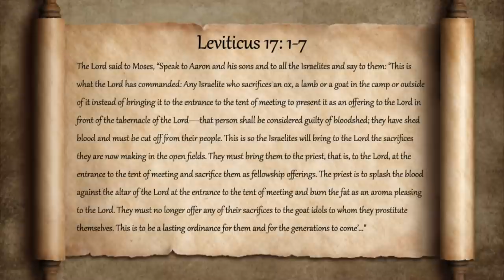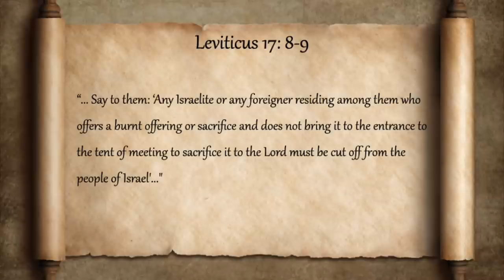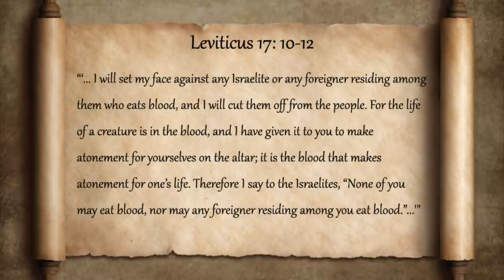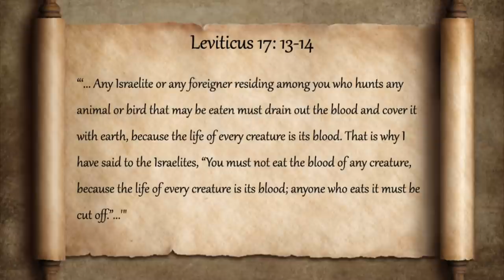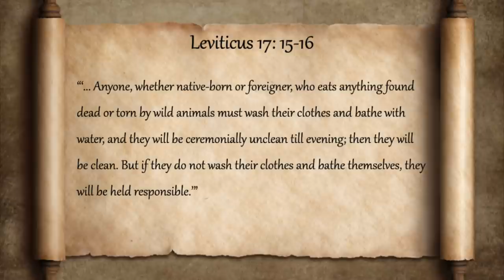Everything Wrong With Leviticus 17 in the Bible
This chapter is all about animal sacrifice and eating blood. Let hope those don't go together.